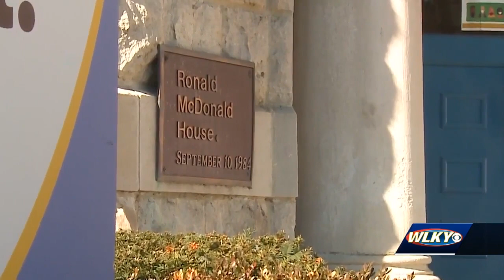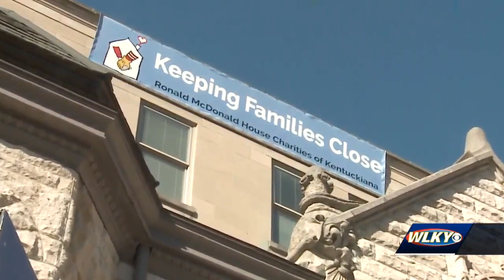Ronald McDonald House in downtown Louisville continues serving families through COVID-19 pandemic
Despite limited capacity, reduced volunteers and social distancing guidelines, Ronald McDonald House of Charities Kentuckiana continued to serve families in need.